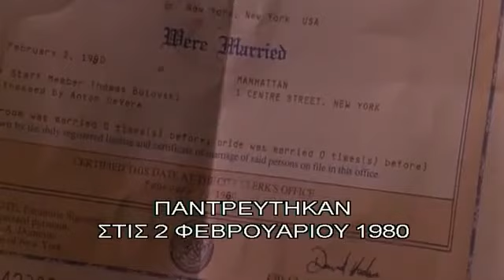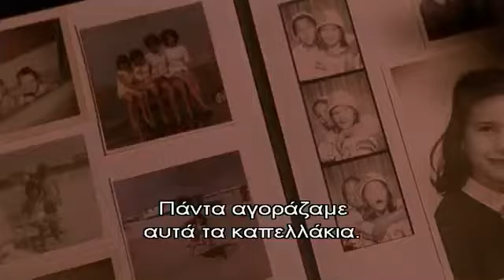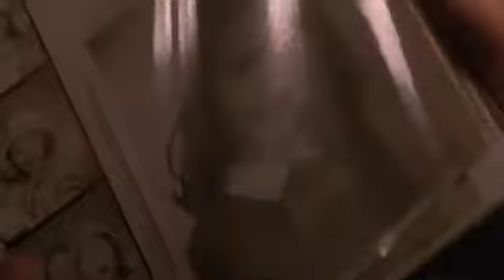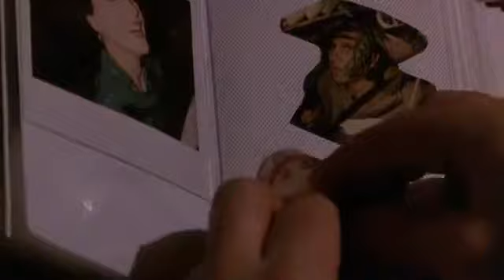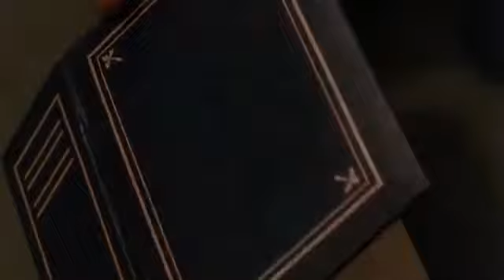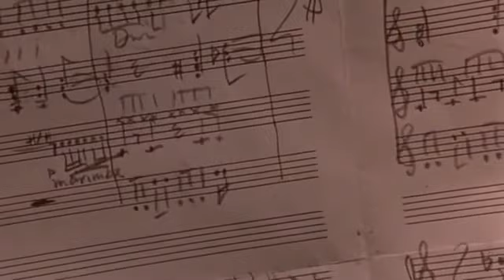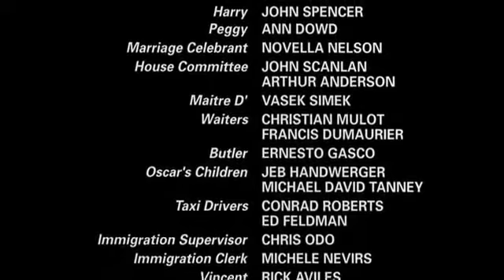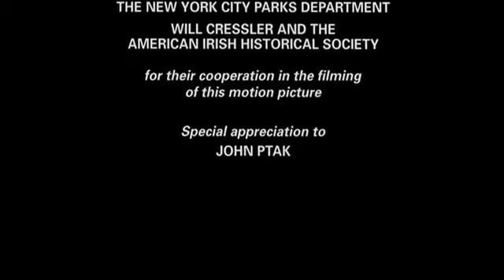MOVIE Green Card and Greenhouse1990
Gerard Depardieu and Andie MacDowell.